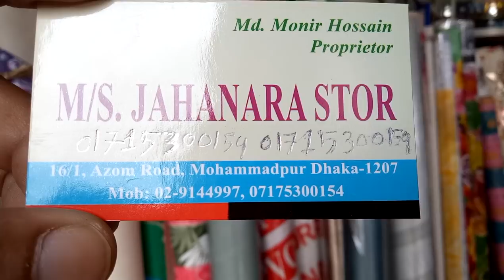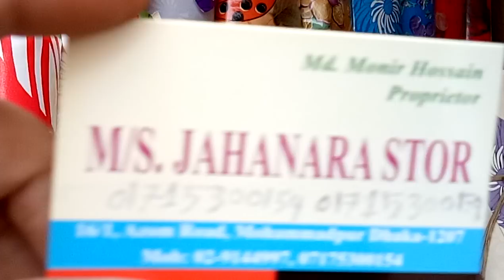দেখুন ফ্লোরমেট কালেকশন এবং পার গজের দাম (falak angel)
shop name: (এমএস জাহানারা স্টোর)

address, 16/1,আজম রোড,মোহাম্মদপুর ঢাকা 1207

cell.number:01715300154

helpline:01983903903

দেখুন পাইকারি ও সাশ্রয়ী দামে নতুন খাট কালেকশন এবং দাম (falak angel)